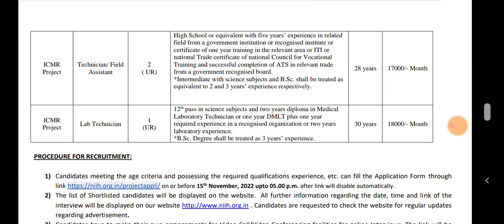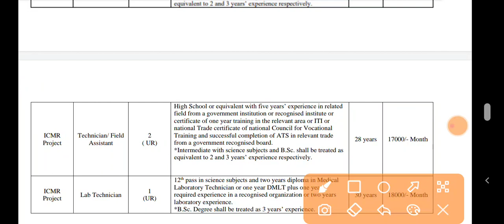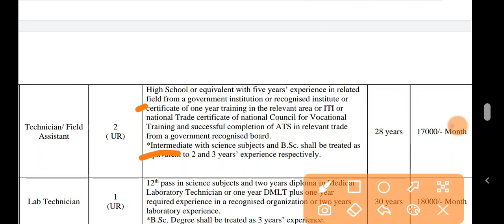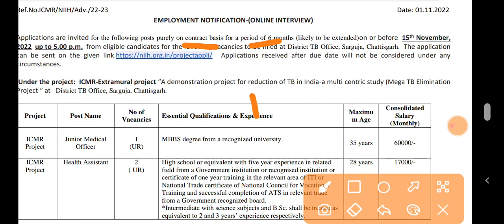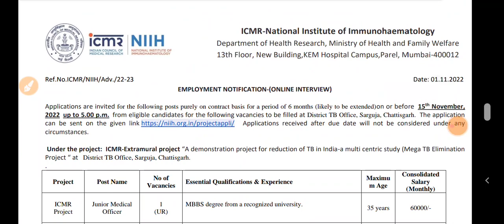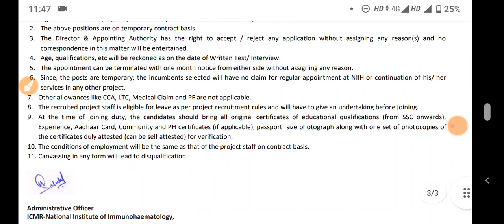Lab Technician government vacancy 2022 || dmlt govt vacancy || bmlt vacancy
Video Related to DMLT & Pera medical DRIT Lab Technician MCQ Questions Hematology, blood banking, pathology, microbiology, biochemistry,